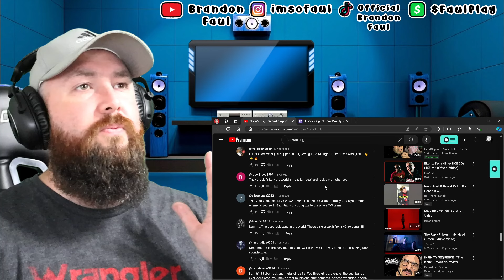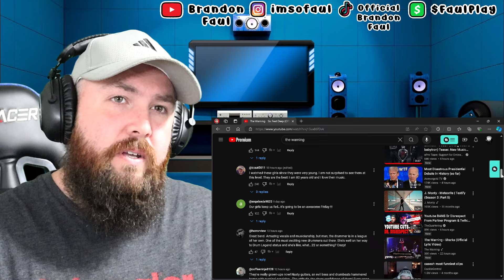THE WARNING "Six Feet Deep" | Brandon Faul Reacts